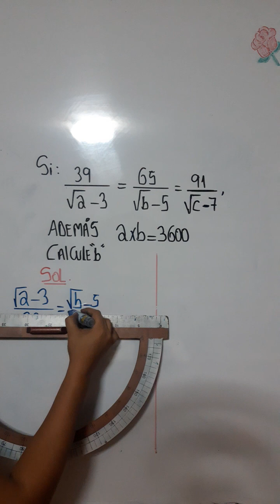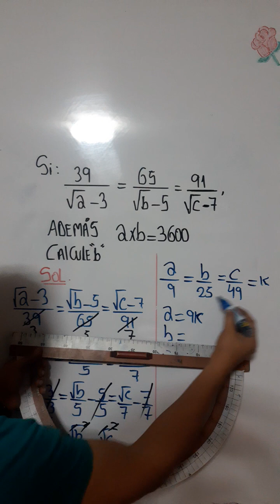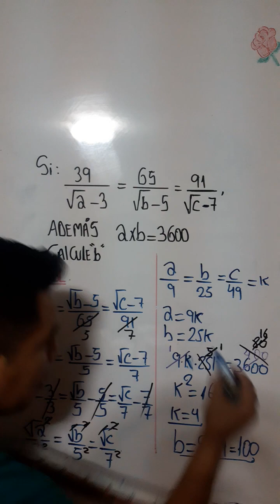Problema de razones y proporciones resuelto paso a paso 👌.